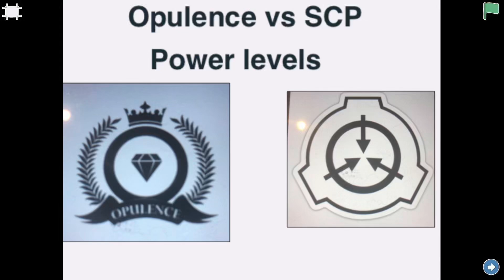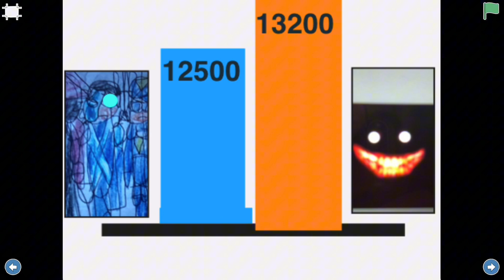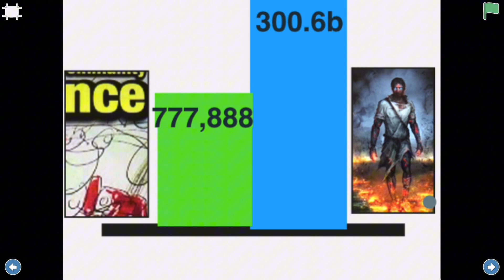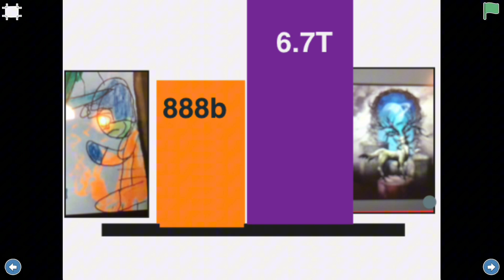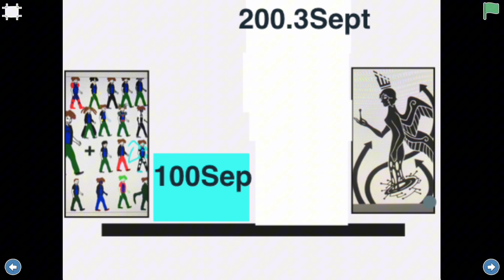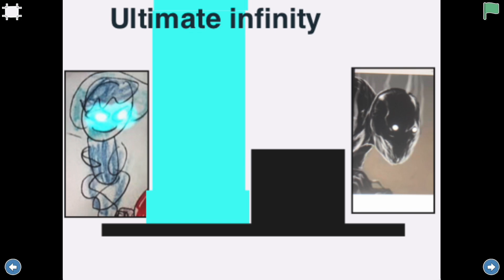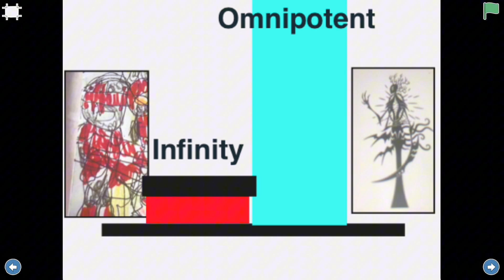Opulence Vs SCP / Power Levels (Full Video) part 3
Opulence Vs SCP Power Levels (Full video)

Let me know who won in the power levels, vote for a winner opulence or SCP?

Also, enjoy the content for more Opulence. :)